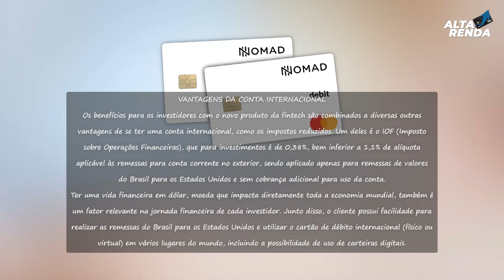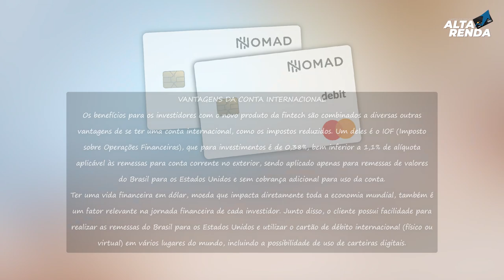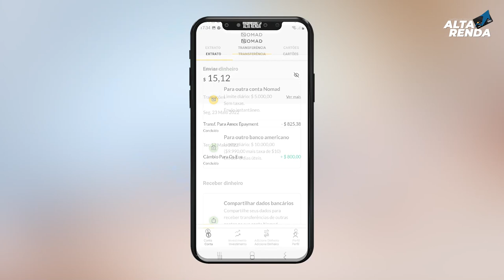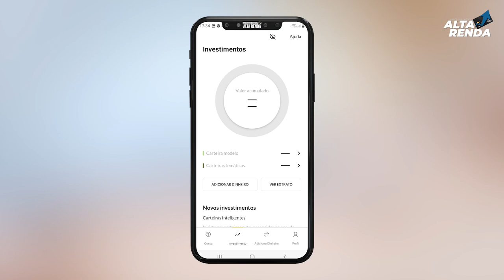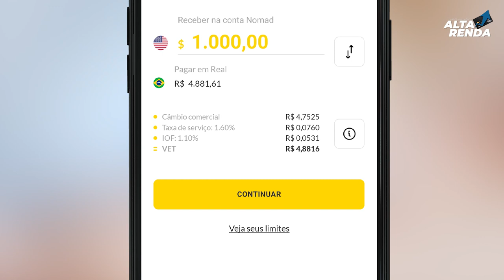💳CONTA DIGITAL NOMAD GLOBAL, PAGAR CONTAS COM CARTÕES AMERICANOS, INVESTIMENTOS, REMESSAS, SAIBA .